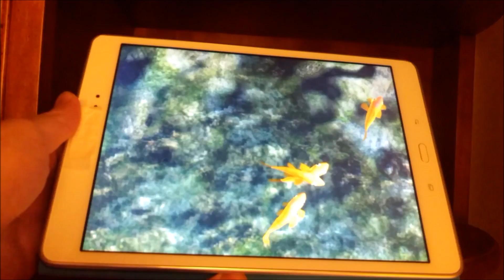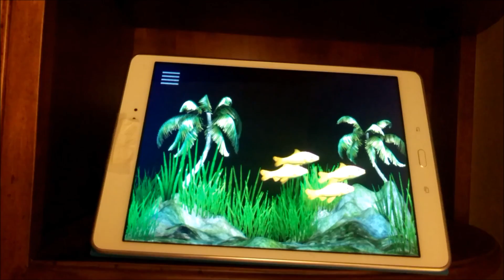Fish Sim for Cats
Fish Sim for Cats is a high quality fish simulator for cats! Available on Apple (App Store), Android (Google Play Store), and Amazon (Apps and Games).

The app was made for tablets but it works on phones too (nice for smaller cats [and kittens!]).

Available for free on iTunes App Store for Apple iOS devices!

Available for free on Google Play for Android devices!

Available for free on Amazon (supports most Kindle Fire and Amazon Fire devices and more)!